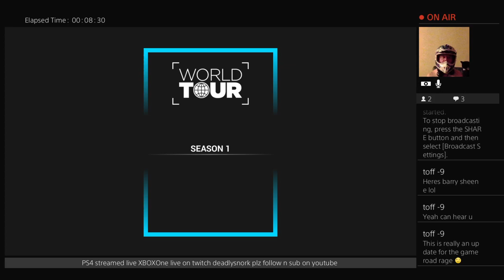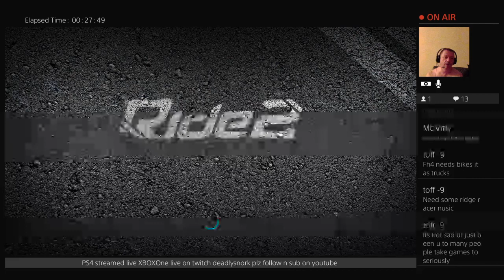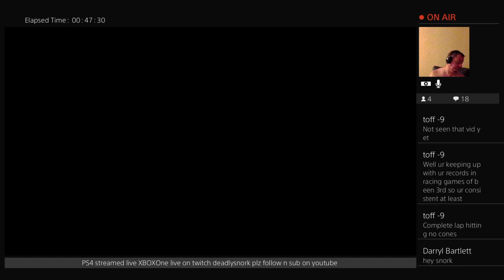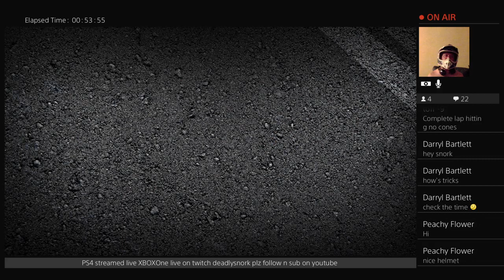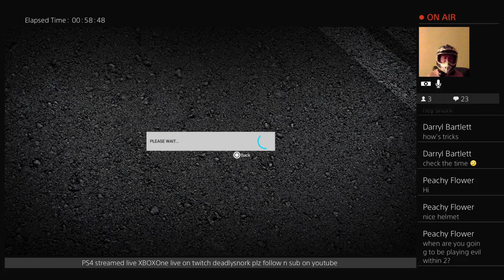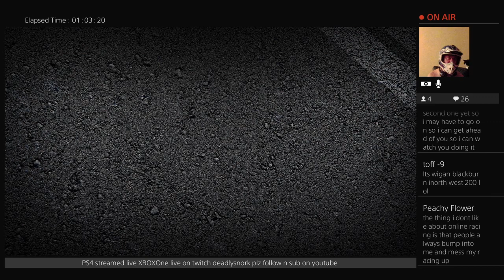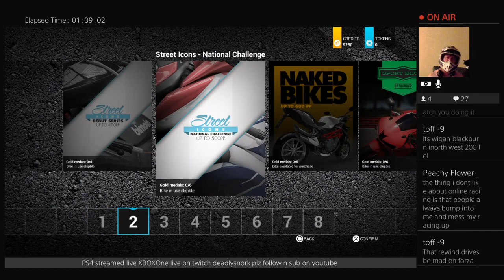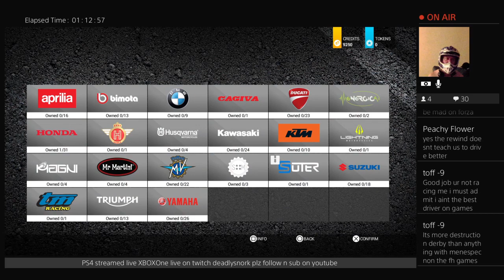Ride 2 first play wearing a helmet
Videos featuring Tacky TV and eating stuff. Note the BOXSET Playlists are there so you can cherry pick what you want to watch. You can even sub. Oh I play a few games too. All with commentary and my odd humour. Yes I'm old n fat but it's all good.